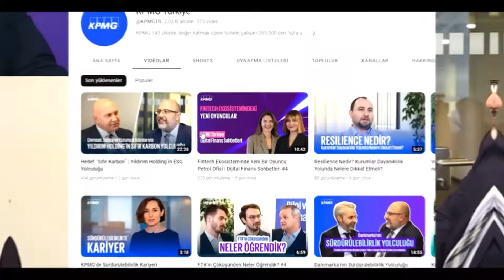Küresel Ticaretin Dijital Dönüşümü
Bu bölümümüzde Gümrük ve Dış Ticaret Hizmetleri Bölüm Lideri ve Vergi Bölümü Şirket Ortağımız Murat Palaoğlu’nun konuğu ATEZ Yazılım Teknolojileri A.Ş. Yönetim Kurulu Başkanı Dr. Kenan Güler.